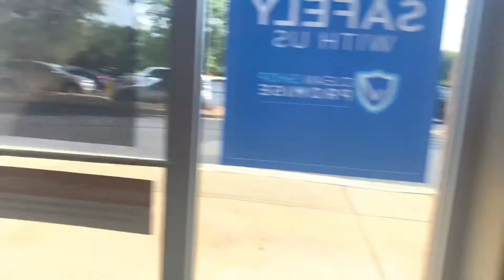COME WITH US TO GET PIERCINGS FT MY MOMMY !! (MUST WATCH)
WATCH IN 1080 QUALITY